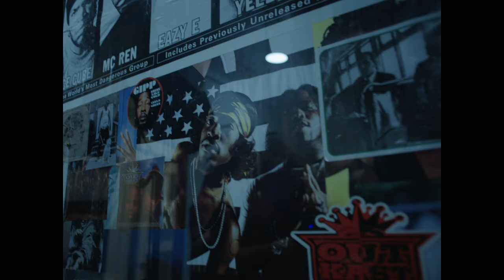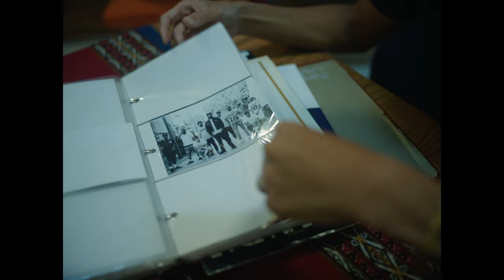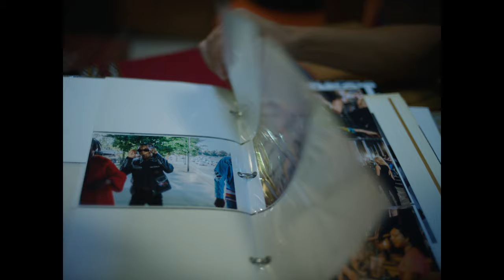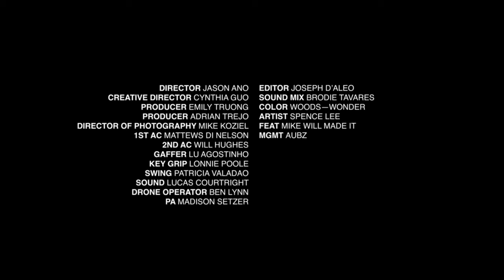The Genius of Mike WiLL Made-It | Taking Time with Spence Lee | Episode 1 - Atlanta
Spence Lee sits down with friend, mentor, and superproducer Mike Will Made It for a candid conversation about the S.H.O.T.T.A. album, creative process, artistic DNA, and their personal journeys in music and beyond.

Director: Jason Ano
Creative Director: Cynthia Guo
Producer: Emily Truong, Adrian Trejo

1st AC: Mattews Di Nelson
2nd AC: Will Hughes
Drone: Ben Lynn

Gaffer: Lu Agostinho
Key Grip: Lonnie Poole
Swing: Patricia Valadao

Editor: Joseph D’Aleo
Color: Woods-Wonder
Sound: Lucas Courtright
Sound Mix: Brodie Tavares
PA: Madison Setzer